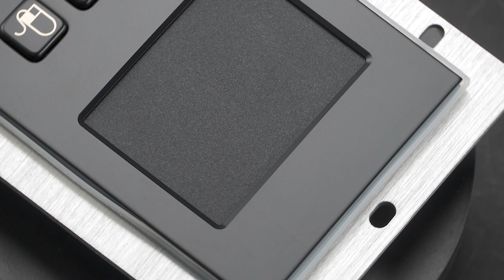Panel Mount Wired Metal Touchpad Mouse With 3 Buttons Industrial Pointing Device Touch Pad D-8458B